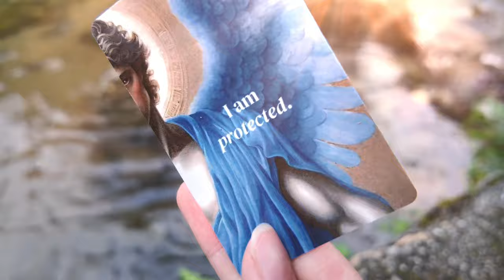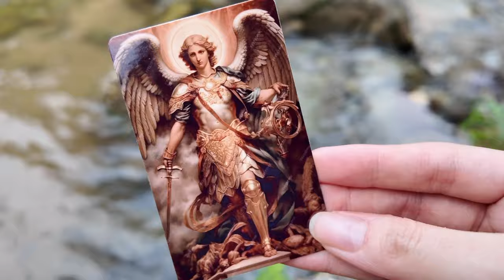打败恶魔撒旦的大天使～是“祂”给的灵感？白巫师EZANDRA原创大天使系列正式上线！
Hello 大家好 我们是来自济聖满堂的渡眼龙SHOW 这是一个以玄学为主的频道 是由Simon师傅和白巫师Ezandra一起合作为济聖满堂善信与观众们开的频道 在这里会为大家分享玄学知识和灵界好玩有趣的事物 记得要支持我们的渡眼龙SHOW哦 记得订阅，按赞，分享和留言哦。。。大家可以在留言区一起交流 感恩大家对我们的大力支持 功德无量 善哉善哉 阿弥陀佛～